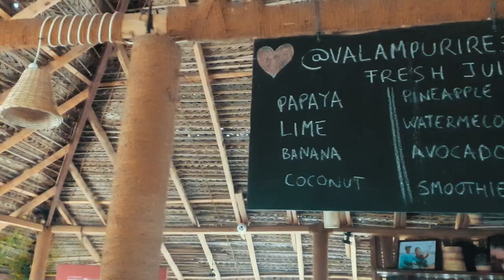A day out in Kalpitiya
featuring kayaking, villa room, restaurant, pool, kalpitiya,  beach hotels in kalpitiya